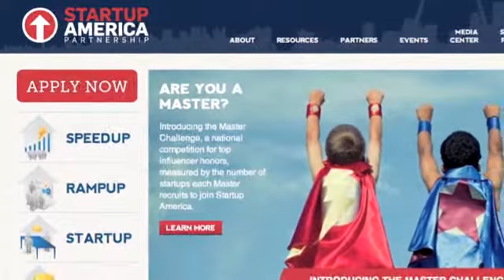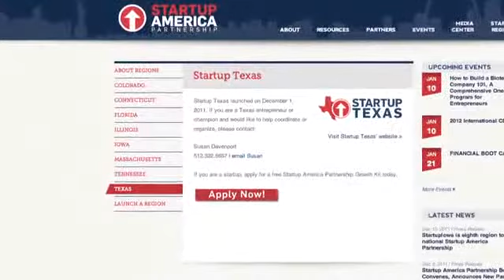How the election could impact startups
Startup America CEO Scott Case talks about his initiative's partnership with President Obama and what he thinks will change if the GOP wins the White House.